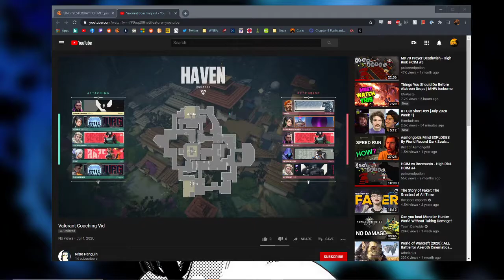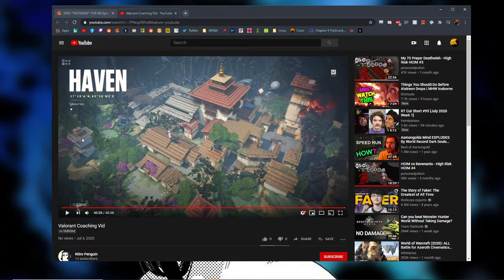Reyna - Haven ft nitropenguin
All you need is a video of a game you've played and we will go over it together and boil it down to major areas you need to improve in!